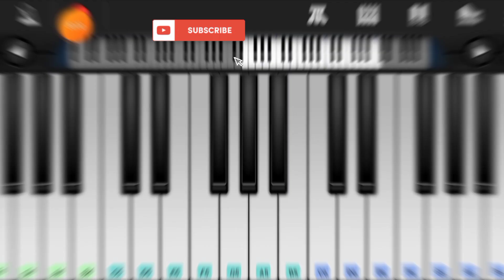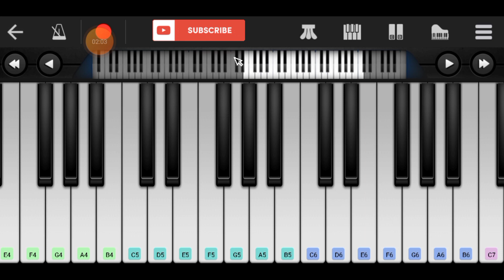PERIYONE SONG 🎧| THE GOAT LIFE | ADUJEEVITHAM | PRITHVIRAJ | AR RAHMAN | DYNAMIC PIANIST HAFIS